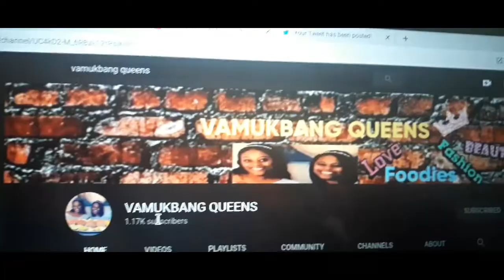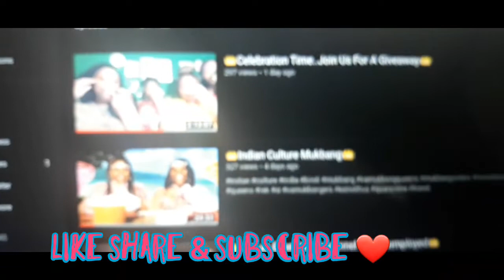How To Be A Pro Mukbanger | VAMUKBANG QUEENS Best Sisters On Youtube